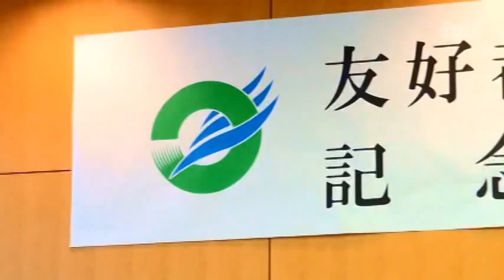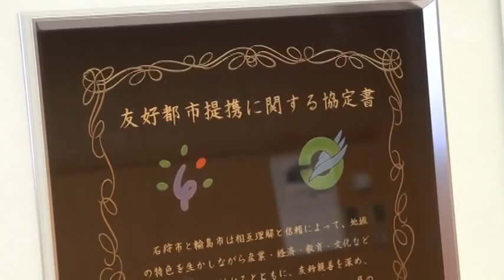石狩市@友好都市 輪島市からの記念品 受領 2012/11/14(2分52秒)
えりすいしかりネットテレビ@平成２４年１０月２３日

今年８月に友好都市を提携した石川県輪島市より、目録としていただいていた記念品（輪島塗蒔絵技法　漆芸額の協定書）贈呈のため、大下副市長が来石し、受領式を執り行いました。